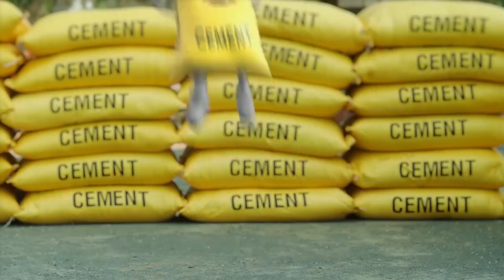जमशेदपुर-छिनतई मामले का खुलासा, 8 युवक हिरासत में